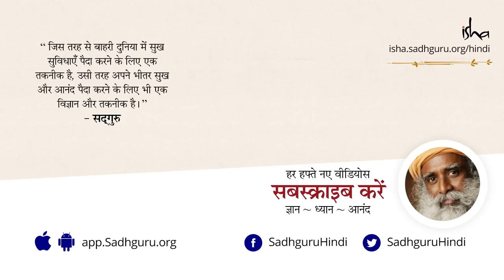क्या डॉक्टर के छूने से भी मरीज ठीक हो सकता है? Allowing life to touch you [Hindi dub]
जाने माने Heart Surgeon डॉ. देवी प्रसाद शेट्टी सद्‌गुरु से स्पर्श के महत्त्व के बारे में पूछ रहे हैं।